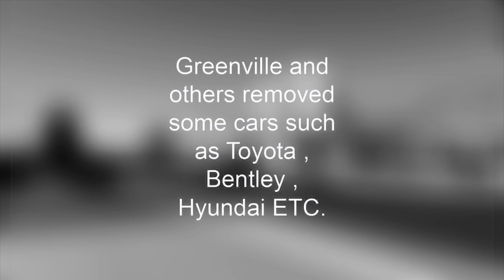This might be a downfall for Greenville